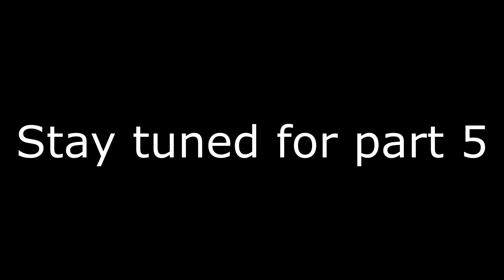Guitar Build Custom Through Neck (Part 4)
In this video I continue to build my Custom Neck Through Guitar